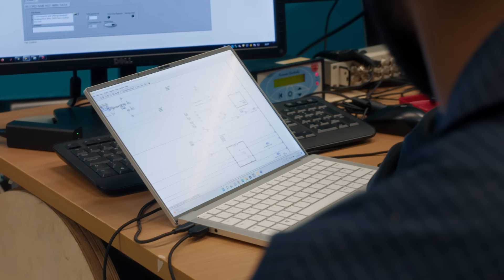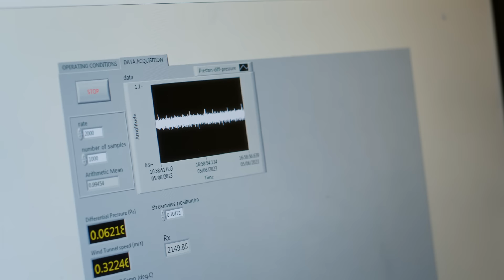Meet Dr Chetan Jagadeesh, Programme Director of MSc Advanced Aerospace Engineering at City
The School of Science & Technology's Chetan Jagadeesh shares details about the MSc Advanced Aerospace Engineering with Sustainable Technologies at City, University of London.